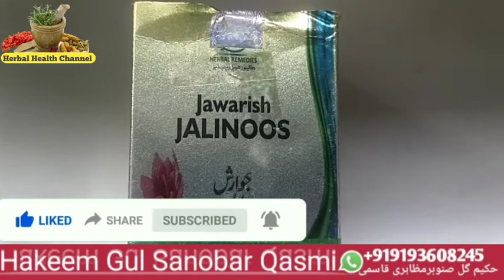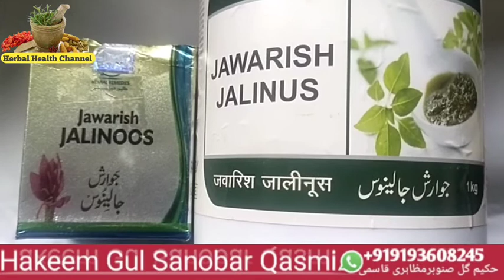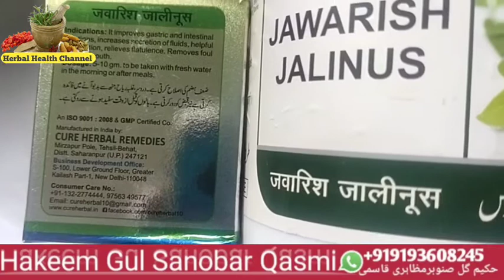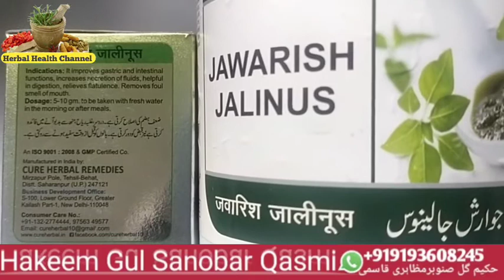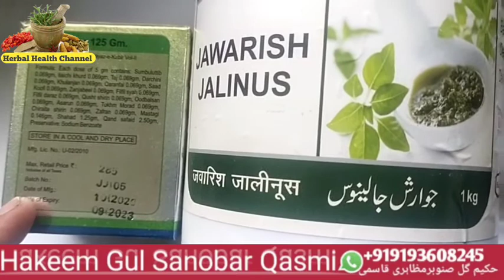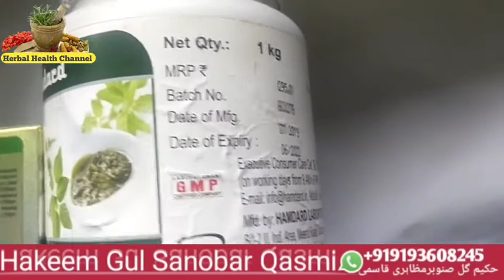Jawarish jalinus, जवारिश जालीनूस के चौका देने वाले फायदे, جوارش جالینوس کے زبردست فائدے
बालों को काला करती है, पेट के रोगों का खात्मा करती है, मुंह की बदबू दूर करती है, दर्दे सर को दूर कर देती है और बहुत सी बीमारियों में लाजवाब और बेहतरीन काम करती है
as.Qasmi dawakhana
ہم آپکی کیا مدد کر سکتے ہیں
*کسی بھی قسم کی طبی رہنمائی و مشورہ کیلئے رابطہ کر سکتے ہیں*
*یہ چینل جسمانی بیماریوں کے علاج کیلئے بنایا گیا ہے
نسخہ جات چاہےآپ خودبنائیں یاہم سےمنگالیں🙏*
یہ ہمارا یوٹیوب چینل ہے اس کی لنک ہم نے آپ کو دی ہے آپ اس کو سبسکرائب کر لیں نسخہ جات کیسے تیار کیے جائیں گے وہ آپ یہاں سے دیکھ سکتے